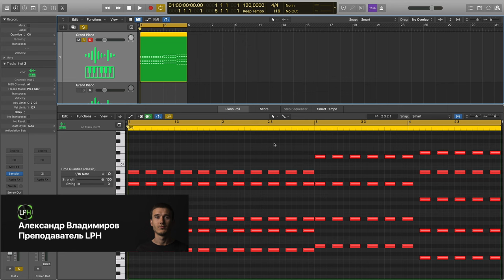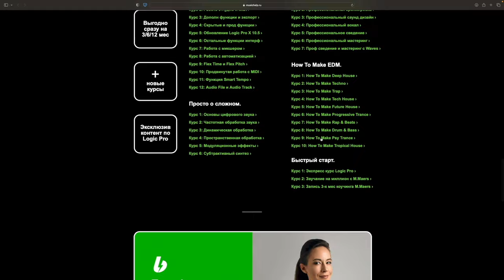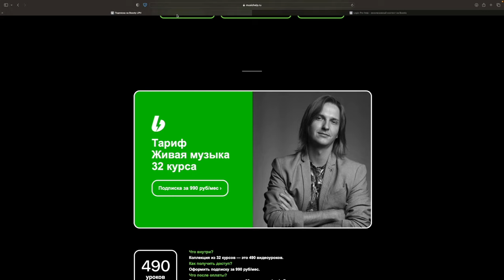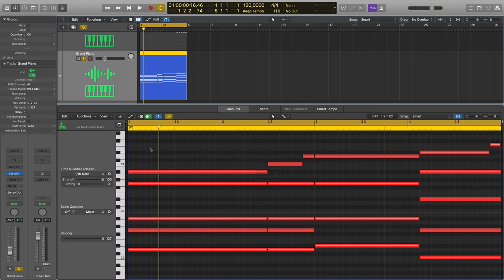Красивые проходящие ноты в аккордах [Logic Pro Help]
Красивые проходящие ноты в аккордах в Logic Pro.